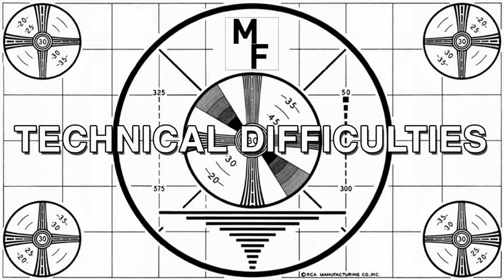Grand Theft Auto V Online #30